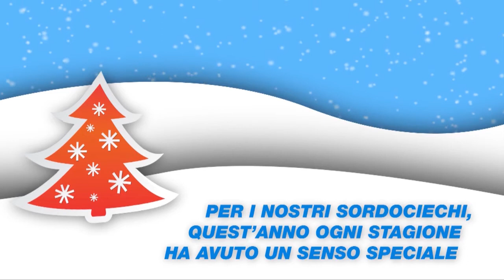Ogni stagione ha un senso speciale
Ad ogni momento di questo anno è corrisposto un vero e proprio alfabeto sensoriale. Abbiamo catturato alcuni momenti salienti del 2012 per celebrare con te i nostri amici sordociechi.

Grazie per aver contribuito a rendere speciale questo 2012. L'anno non è ancora finito, puoi continuare a renderlo davvero unico aiutando chi non vede e non sente ad uscire dal buio e dal silenzio!